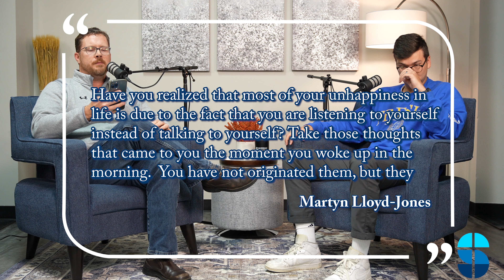MixTape // Psalm 42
In this video, Michael talks with Clayton talk about the message, Psalm 23/ A Song For Every Season.  Clayton serves as the College Ministry Director and helps with Adult Small Groups

ABOUT SILVERDALE BAPTIST CHURCH

Silverdale exists to lead people into an authentic relationship with Christ so they will worship God, grow in their faith, and serve the Lord in our community and world.

ABOUT TAKE|AWAY

Each week online pastor Michael Steffey talks with different members of Silverdale's ministry team.  Get to know your church leadership better as they reflect on and share their personal take\away from worship.